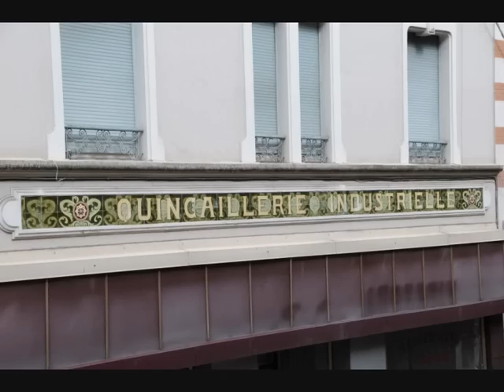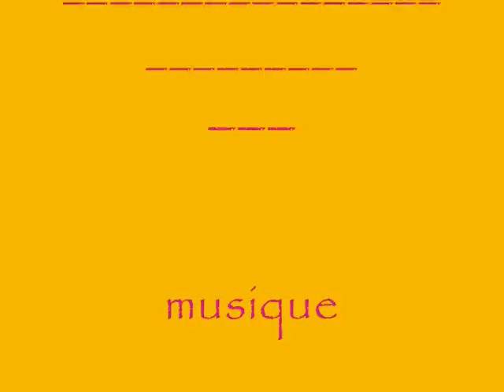LONGWY par GU HAMILTON